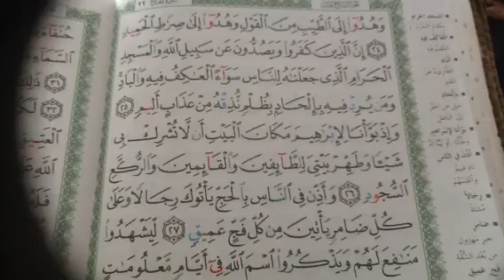الحج ص ٣٣٥